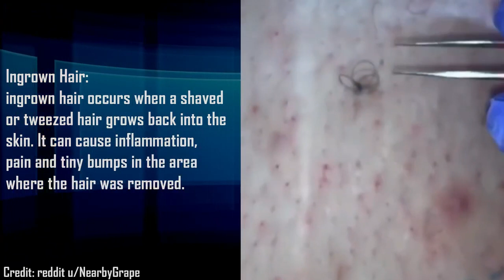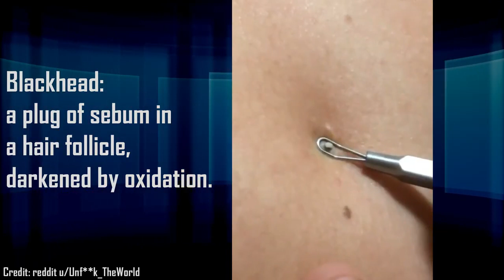Best Pops of Reddit! Dermatology (Thumbnail Photoshop)